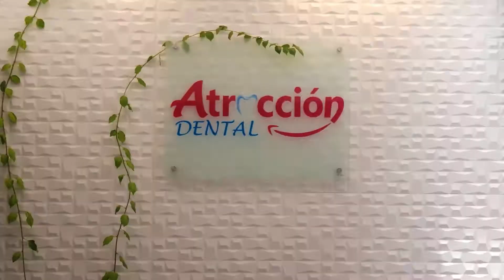POV: Control Pre-quirúrgico | Asimetría facial